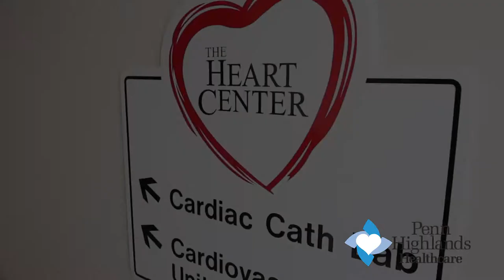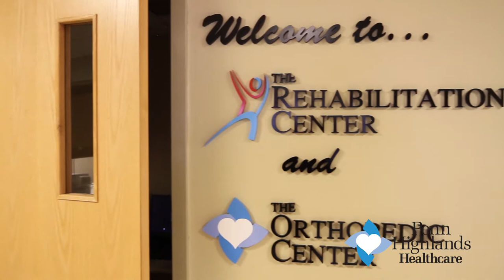Penn Highlands DuBois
Join us today as we share the patient-centered developments at Penn Highlands DuBois.

Serving the residents of Northwest Central PA, Penn Highlands DuBois offers a rare combination of technologically advanced healthcare in a warm, friendly environment. We’re proud to be recognized as one of the leading healthcare centers of its kind in the Commonwealth thanks to our clinical and technical excellence that’s focused on patient-centered care.

Ranking above the national average for patient care and satisfaction, Penn Highlands DuBois has seven centers of excellence:
• Heart Center
• The Hahne Cancer Center
• Behavioral Center
• Rehabilitation Center
• Maternal and Child Center
• Orthopedic Center
• Lung Center

Just like you, our employees are dedicated to the surrounding community and together we’re helping the community grow even stronger.